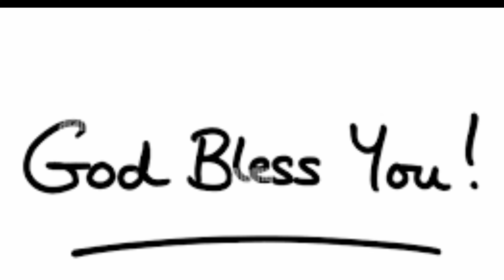கர்த்தருக்குப் பயப்படுதலைத் தெரிந்து கொள்ளுங்கள் | Kalai manna 1642 | 28 Sep 2024 | Maranatha church